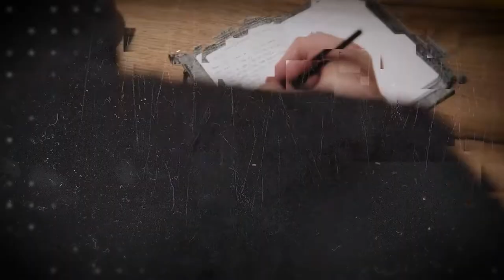Weekly Word - Week 17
When’s the last time you shut off the distractions in order to see God work?…you just might find a miracle.